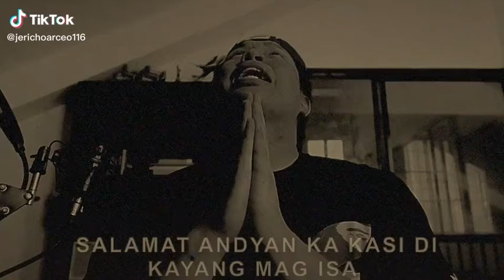Best Rap, pinoy Rapper.